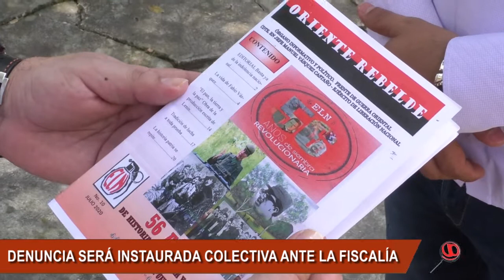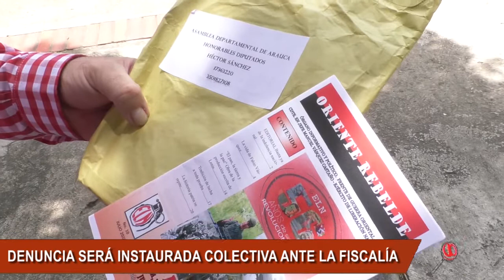DIPUTADOS DE ARAUCA INSTAURAN DENUNCIA COLECTIVA POR INTIMIDACIÓN CON CARTILLAS DEL ELN